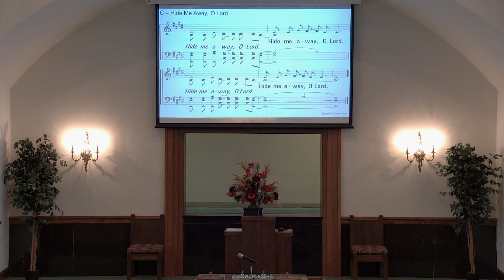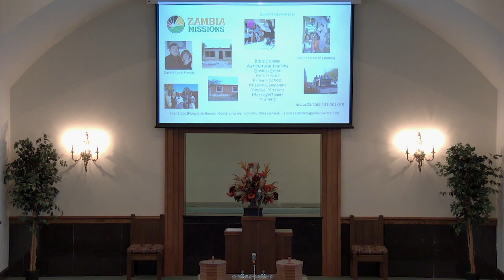01/01/2023 - How To Have A Blessed New Year